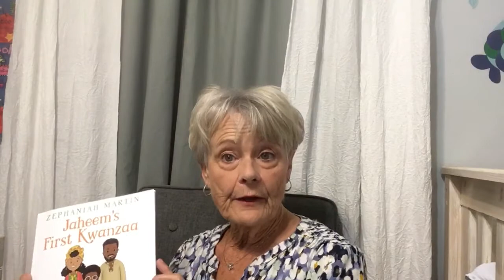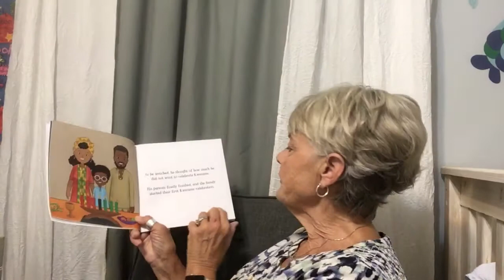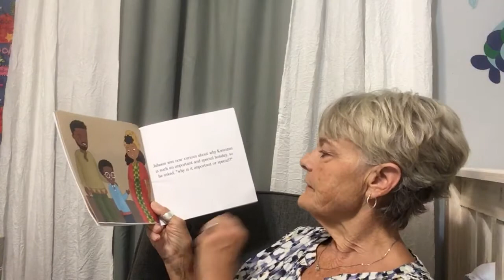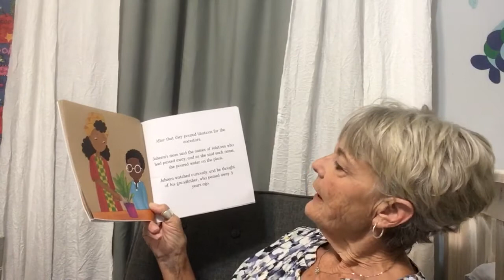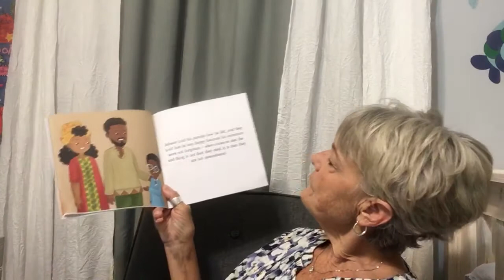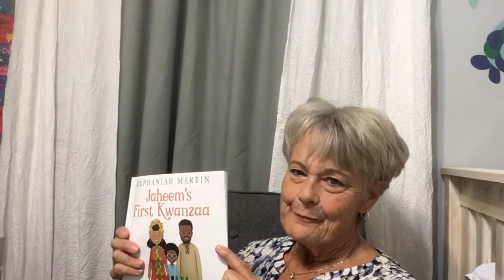A story about Kwanza by Zephaniah Martin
Jaheems’s First Kwanza